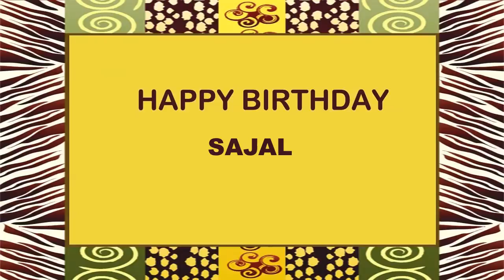Sajal Birthday Postcards & Postales - Happy Birthday